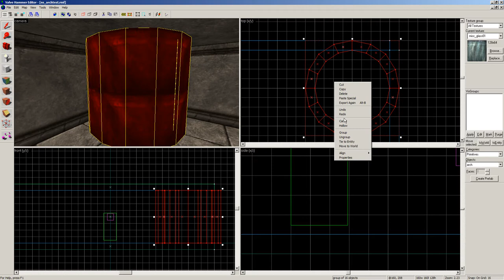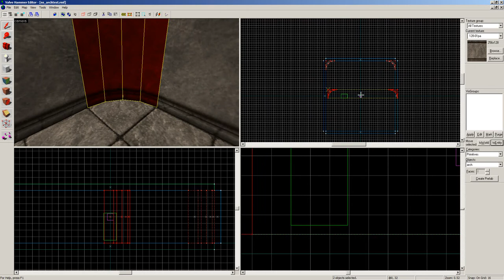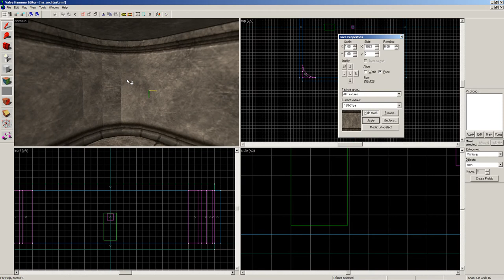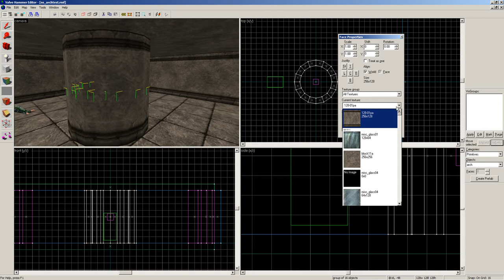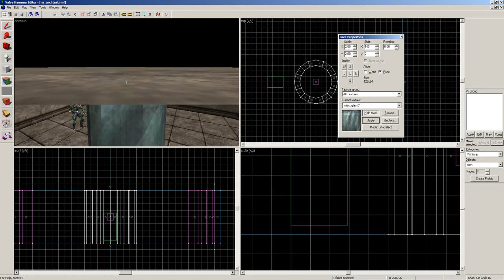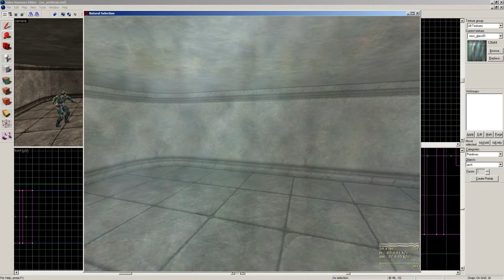Creating curved corners in Hammer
Using the arch tool to make curved corners and a glass cylinder.

Hotkeys used:
Alt + Right Click - Align face texture to currently selected face.
Shift + Drag - Make a copy of currently selected brushes
Ctrl + M - Open brush transformation window